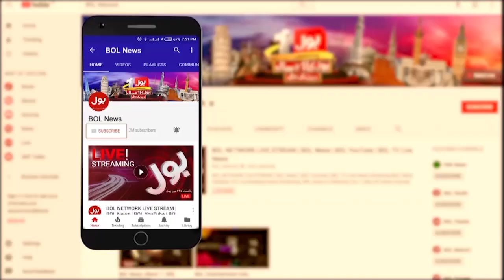Sheikh Hasina Wajid Resigns | BOL News Headlines At 8 PM | Bangladesh Situation Out Of Control